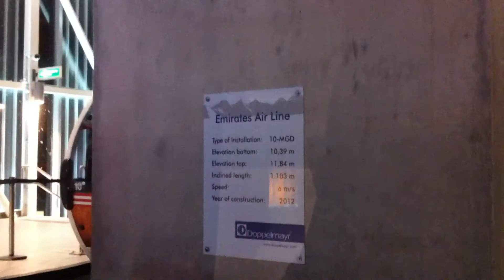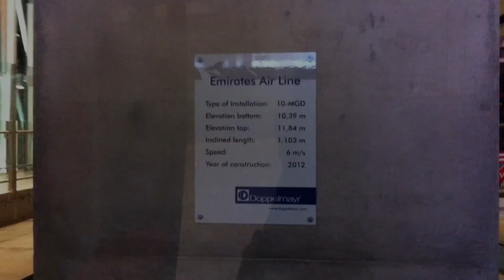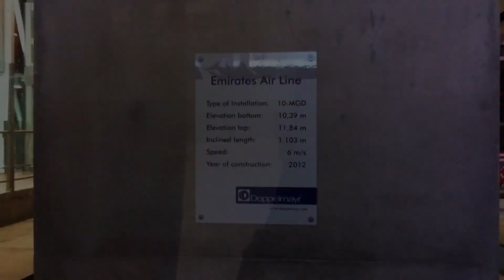Emirate Air Line Trip, London Cable Car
A trip aboard the Emirates Airline from Greenwich